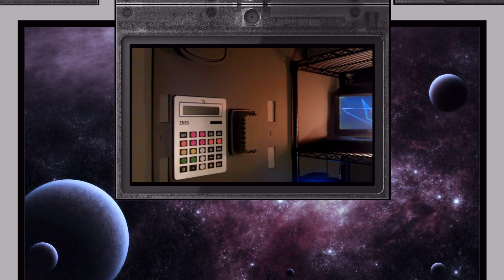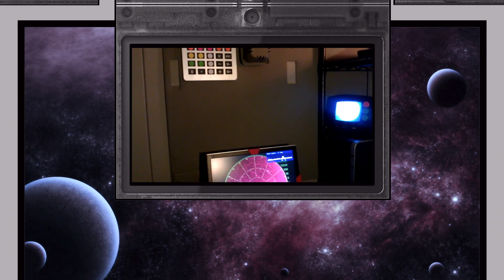The Original STAR SPACE from 2014!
Gross! Who is that fat and ugly guy?! Yuck!

Star Space is my one-man sci-fi comedy show.
I think I am a creative individual and also an entertaining host.
The show features jokes, video games, music, cheesy special effects, public domain footage, animations, comics, stories, and show-and-tell, all presented in a unique way for a cool experience in my humble opinion.